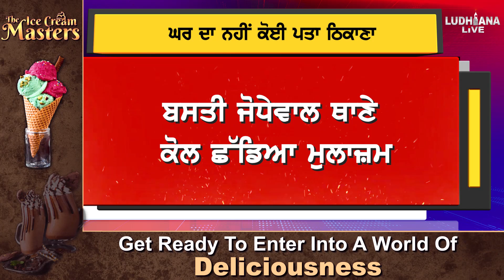ਬੇ. ਸੁੱਧ ਹਾਲਤ ‘ਚ railway station ਬਾਹਰ ਮਿਲਿਆ Police officer